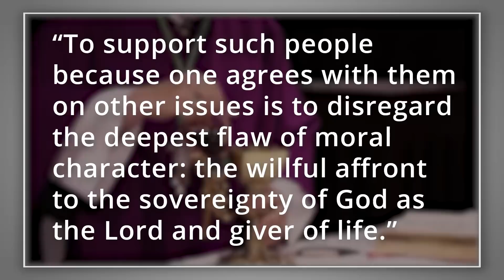Catholic — Headlines — October 7, 2020